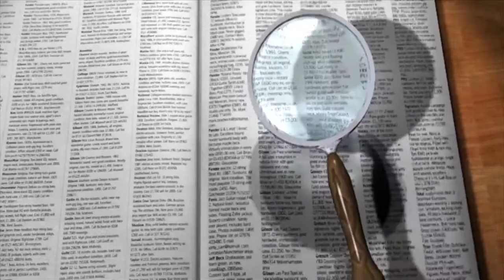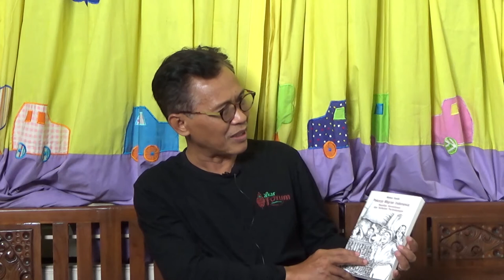WAHYU SUSILO: DARI SEJARAH KE BURUH MIGRAN